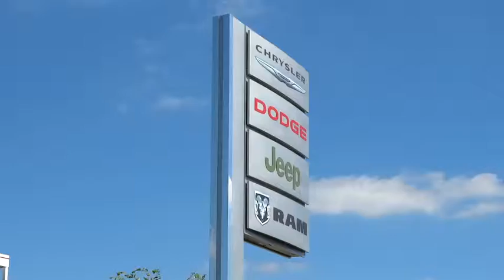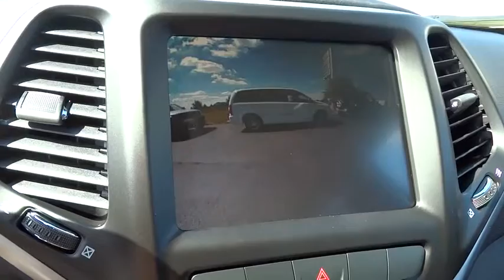2015 Jeep Cherokee Columbus, Hilliard, Dublin, London, Springfield, OH FW557734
2015 Jeep Cherokee

Performance CDJ
1130 Automall Dr.

Cold Weather Group (Exterior Mirrors w/Heating Element, Heated Front Seats, Heated Steering Wheel, Power Heated Mirrors, and Windshield Wiper De-Icer), Cherokee Latitude, 3.2L V6, 9-Speed Automatic, 4WD, 8.4 Touch Screen Display, and Quick Order Package 27J. brbrThere is no better time than now to buy this outstanding-looking 2015 Jeep Cherokee. Jeep has established itself as a name associated with quality. This Jeep Cherokee will get you where you need to go for many years to come. This SUV is nicely equipped with features such as Cold Weather Group (Exterior Mirrors w/Heating Element, Heated Front Seats, Heated Steering Wheel, Power Heated Mirrors, and Windshield Wiper De-Icer), 3.2L V6, 4WD, 8.4 Touch Screen Display, 9-Speed Automatic, Cherokee Latitude, and Quick Order Package 27J. Life Time Car Wash Included!